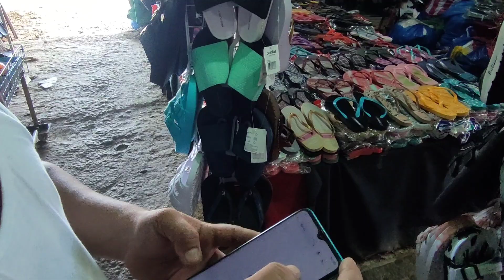Pag kakarga at Pagkuha ng Konsumo para sa Muling Paglaot sa west philippine sea don tv katropa